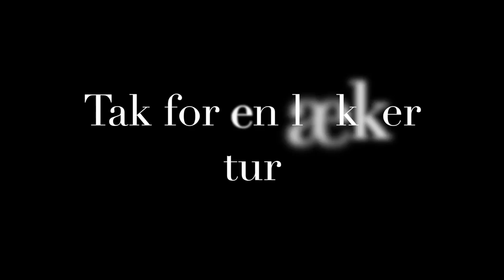2.Z Malta 2014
2Z til Malta